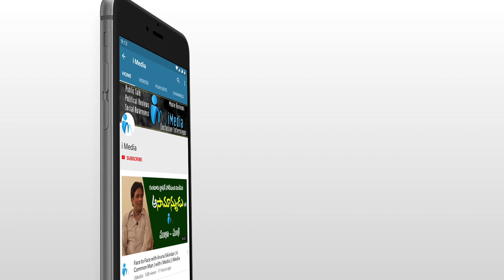Kanigiri MLA about his Business || Kadiri Babu Rao || iMedia